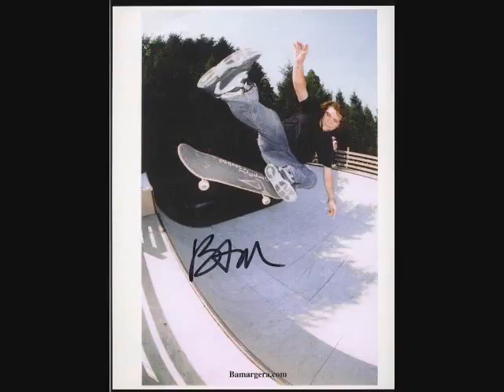coolest pro skaters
these are half almost all of my favorite pro skaters i couldnt think of all of them but i have most of them so ENJOY!